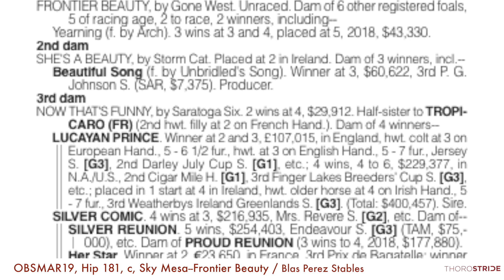OBSMAR19, Hip 181, c, Sky Mesa--Frontier Beauty + BREEZE / Blas Perez Stables